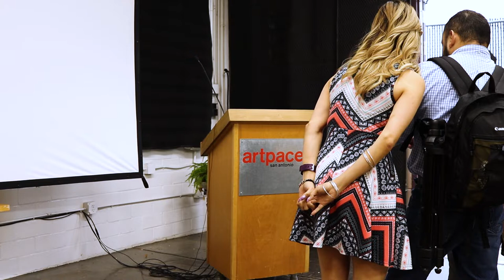Masterminds Presents A Desja Chanel Fashion Show Documentary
In the first ever Masterminds Documentary, Dominica Herrera follows a San Antonio Boutique owner, Desire Torres during her fashion show. The Masterminds team gets footage of behind the scenes as well as Desire's reaction to the events in her show.